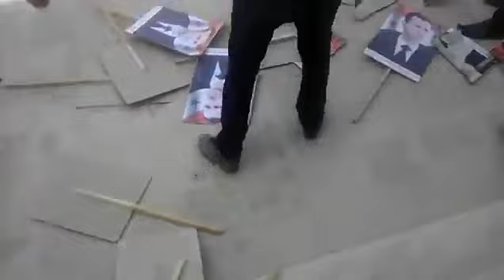16 6 Deir Ez Zor أوغاريت ديرالزور تكسير صور الطاغية بشار بكلية العلوم ج4